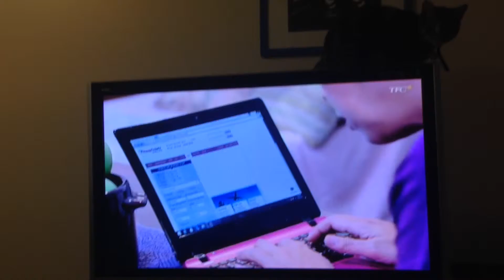December 6, 2015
Pepper